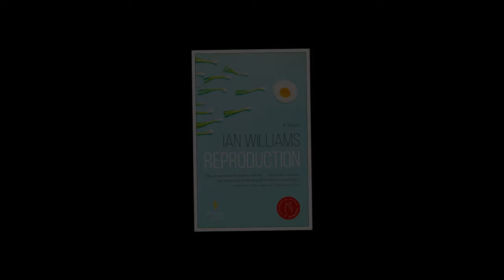Reproduction by Ian Williams, Children's Edition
Ian Williams's novel, REPRODUCTION, winner of the Scotiabank Giller Prize, is an energetically told, funny, and moving book about how strangers become family.

Ian Williams explains REPRODUCTION to a younger audience.

“Polyphonic and big-hearted.”—Electric Literature

“One of the most energetic, lively, funny, and sad novels of the year.”—Quill & Quire, Book of the Year

“Witty, playful, and disarmingly offbeat—even as it hums with serious themes.”—The Toronto Star

“Williams’s unsparing view on the past’s repetition is heartrending. This ambitious experiment yields worthwhile results.”—Publishers Weekly

Available in Canada from Penguin Random House
Available in the US from Europa Editions